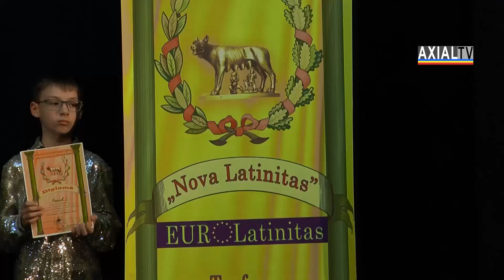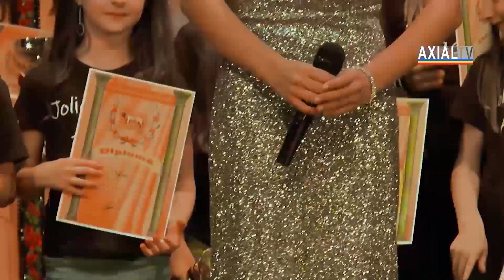"Nova Latinitas"-2023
00:00:00 - Prezintă Elena Costăchescu (Iaşi), deţinătoarea Marelui Trofeu "Lupoaica"-2022
00:04:21 -  Cercul de dans modern „Impuls”, CCE „Ciocârlia”, Anenii-Noi
00:07:26 - JOLIE Models Agency
00:12:37 - Ansamblul “Happy violins”
00:16:21 - Burcă Ecaterina Ştefania
00:20:01 - Costeniuc Anastasia-Maria
00:23:50 - Chibac Anghelina
00:26:51 - Pânzari Gabriela
00:30:16 - Sârbu Sara
00:33:47 - Vieru Alexandra
00:37:26 - Costeniuc Alexandru
00:40:51 - Kamasis Constantin Hrib
00:43:50 - Luncanu Teodora Andreea
00:47:13 - Mihăiescu Alexandra
00:51:35 - Spiridon Eliza
00:55:42 - Zberchea Antonia-Elena
00:59:37 - Zold Dalia-Elena
01:04:35 - Axinte Laura Ariadna
01:09:52 - Savca Dumitriţa
01:13:33 - Şoroagă Andreea Maria
01:16:50 - Tudose Anastasia
01:21:28 - Amarandei Ştefania-Mădălina
01:25:09 - Fiodorova Alexa
01:29:56 - Mitrofan Bianca
01:34:37 - Nafranița Carolina
01:37:56 - Fiodorova Alexa
01:40:49 - Chibac Anghelina
01:43:22 - Ariana Muraru
01:46:35 - Balagura Anatolie
01:49:06 - Capalb Arina
01:51:22 - Savca Otilia
01:54:50 - GALA DE PREMIERE